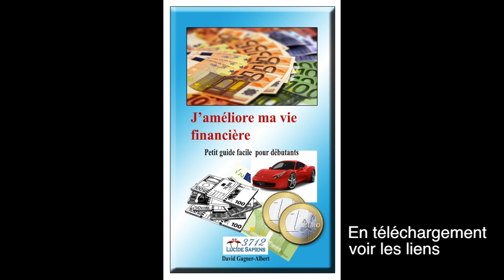Première dette bancaire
Vous allez faire un prêt bancaire pour la première fois de votre vie ?
Pourquoi allez-vous faire cette dette auprès de votre banque ?
Je vous explique dans quoi investir pour une première dette bancaire.